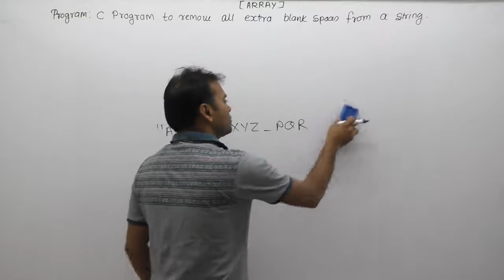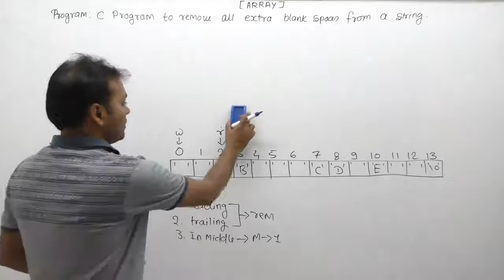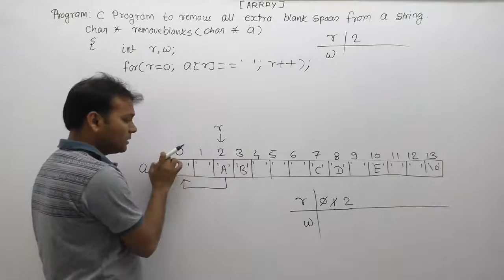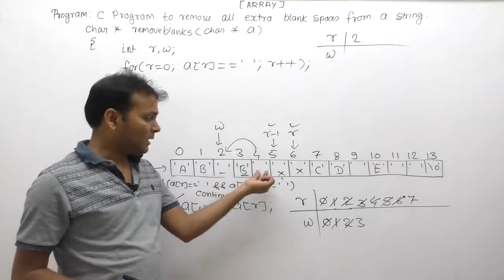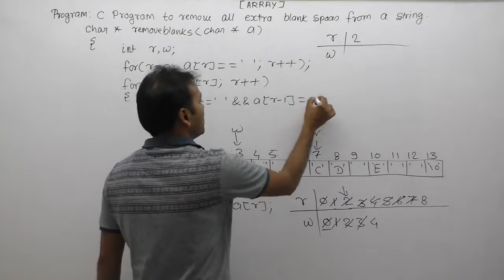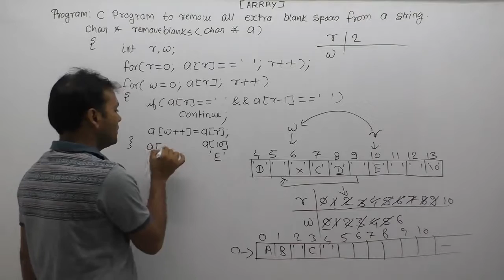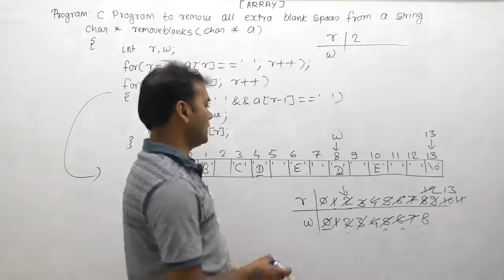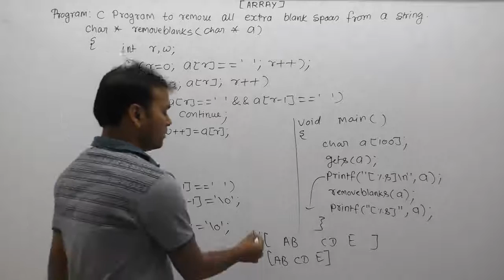C program to remove spaces blanks from a string| Remove extra spaces from string in c|Part848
About this video lecture:
C program to remove spaces blanks from a string| Remove extra spaces from string in c